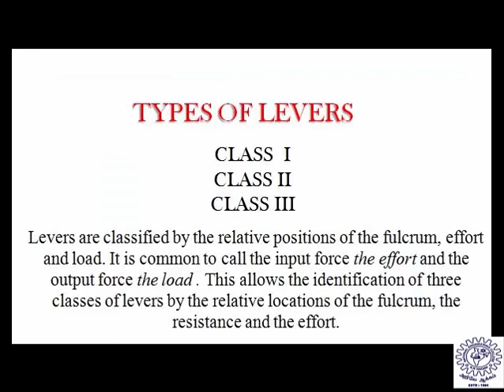CLASS II Lever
This Video is part of Know How Laboratory of National Engineering College, Kovilpatti, Tamil Nadu India